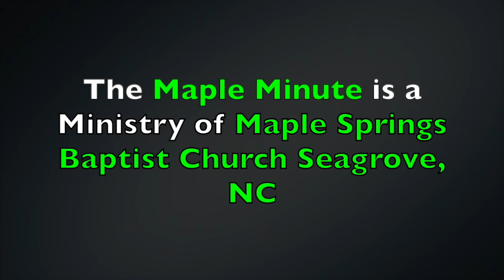Maple Minute 11.26.2020